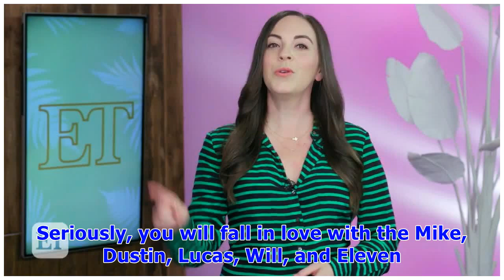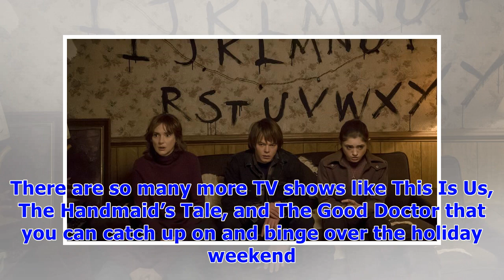What to binge over thanksgiving: ‘stranger things,’ ‘runaways’ & more top picks